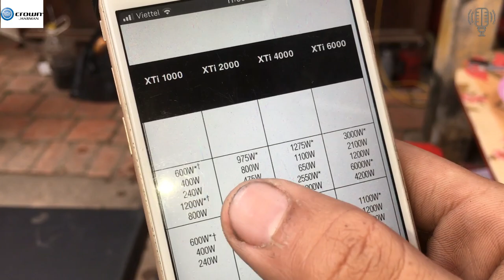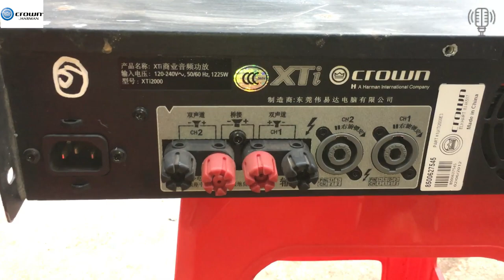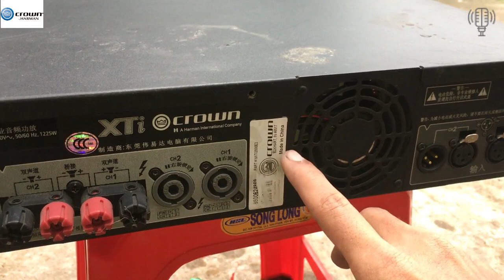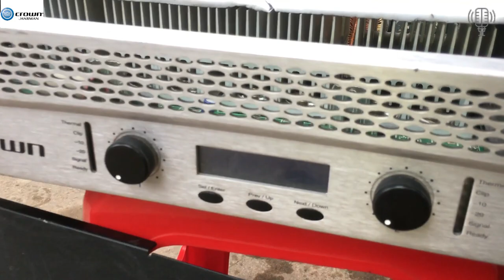CROWN XTi2000 Bãi Xịn Cao Cấp Mới Về Hàng